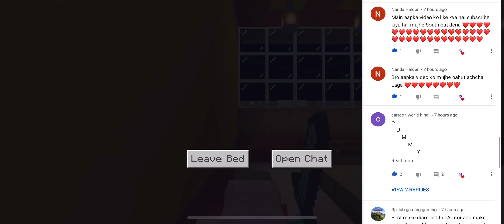Oggy Make Enchantment Table (Hindi Funny) Minecraft Oggy And Jack Voice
Dosto Thank You Soo Soo Much Apne Bahot Piyar Diya Pichli Video Ko Bus Usi Tarha Is Video Ko Bhi Piyar Mi Duba Do 😍

Aur Aj Ka Like Ka Aim Phir Se 2000 Hai Jaldi Se Toor Doo Phoor Do like Ko 😘